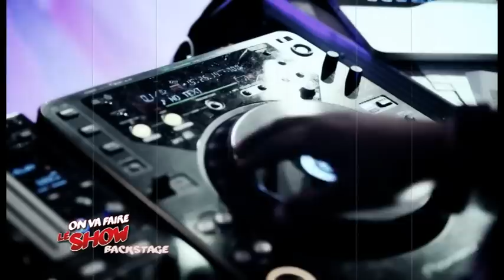Backstage"on va faire le show" Jessy Matador émission Tv n°1 culture Afro urbaine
."On va faire le show " émission Tv Animer par Lucha LELO entouré d'une animatrice journaliste, les young Boyzz et un Dj. Le Talk Show est devenue l'émission Tv de référence n°1 sur la culture Afro Urbaine depuis 2011. C'est le seul Talk show  du P.A.F  où la jeune génération prend le contrôle total de la TV pendant 52 minutes et partage sa culture.
Merci à toutes les personnes qui ont participé au tournage de l'émission "on va faire le show"...
52 minute avec Jessy Matador dans le backstage de" on va faire le show" emission live tv prod Alien Cast